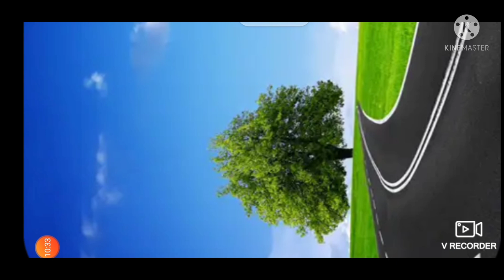# My town game Abdullah ki Hui transfer 🤠😇🤓 pls subscribe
# My town game # Abdullah  ki hui transfer  is video me Abdullah ki transfer  ho jati hai or wo paris Chale Jaate Hain